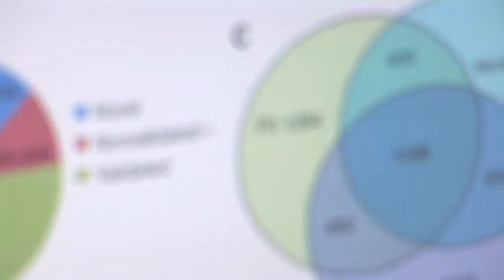Professor sequences his entire genome at low cost, with small team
Bioengineering professor Stephen Quake reports sequencing his own genome for less than $50,000 and with a team of just two other people.